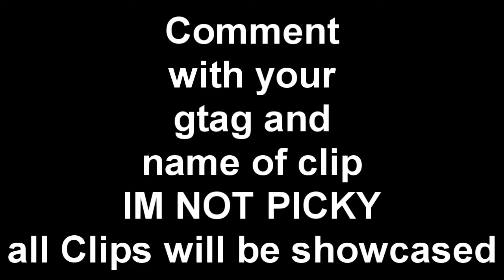Halo 4 Team Throwdown Haven Br's W/ Nasty Triple